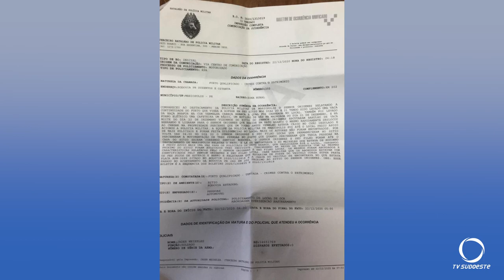Acusados de furto de gado se deram mal em Mariópolis